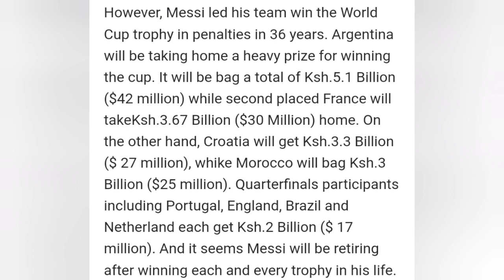UTASHANGAA~ The Amount Of Money Lionel Messi carried Home After Winning the 2022 Qatar World Cup